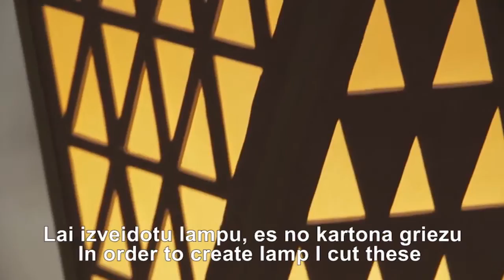Exhibition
Short clip made by schools students about yearly school exhibition.